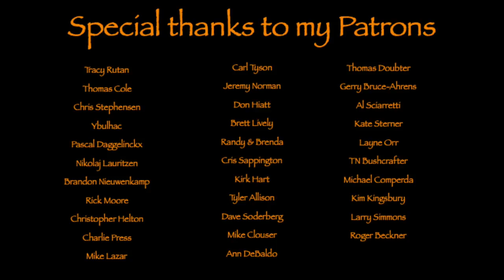Easter overnighter 2020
Overnighter in Cimbrer Camp. Making a long/log fire and eating spareribs.
Wonderful night in my camp...no talk. just relaxing. Hope you like.

Bags etc.

Tarp-hammock etc.